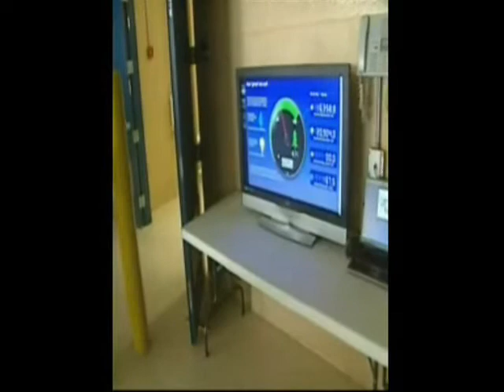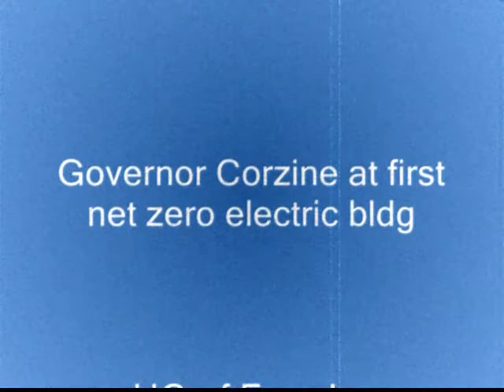NJ Gov. Corzine at First Net Zero Electric commercial bldg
NJ Gov. Jon Corzine presents the NJ Clean Energy Market Innovator award to Joe Grabowski for creating the First Net Zero Electric commercial building in the United States - NJ and for developing a cutting edge new technology for real time monitoring of renewable energy, conventional energy, and building's environmental / mechanical systems.